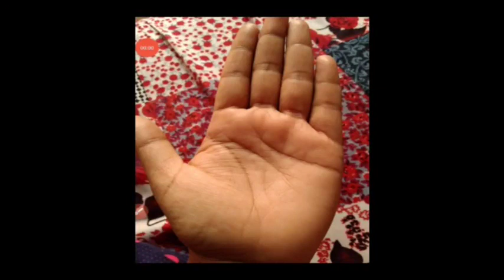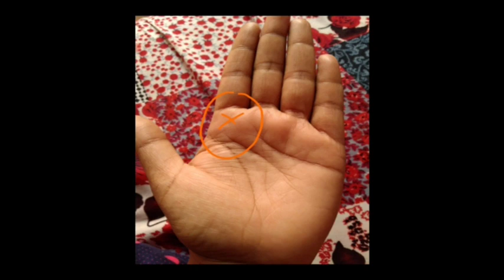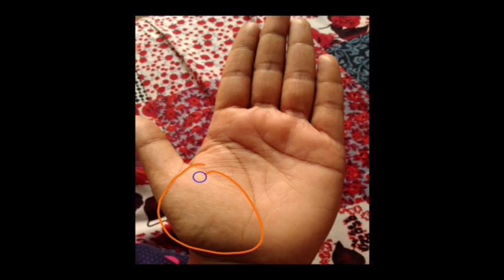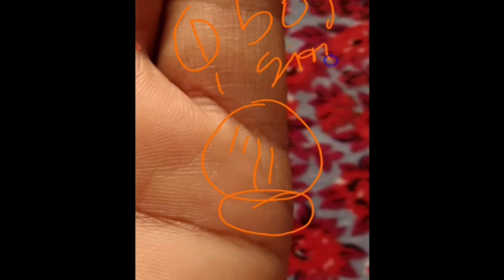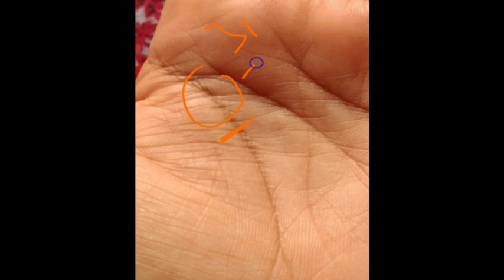थोडा समय लगेगा.. पर संतान ज़रूर होगी //children line palmistry // hastrekha //gyantri